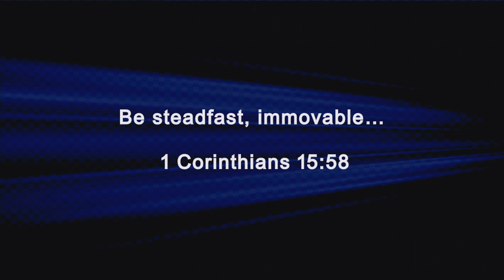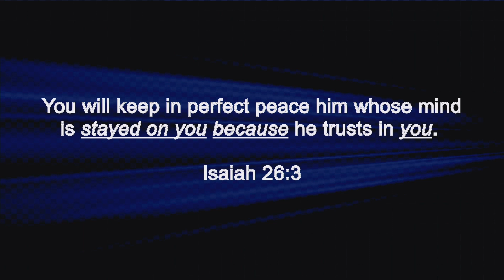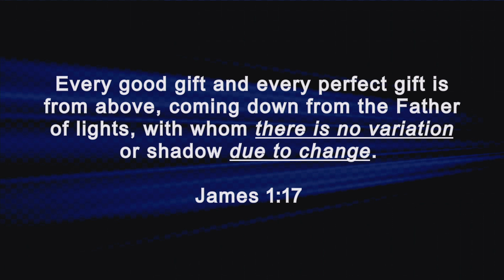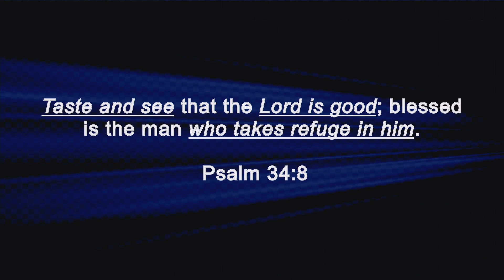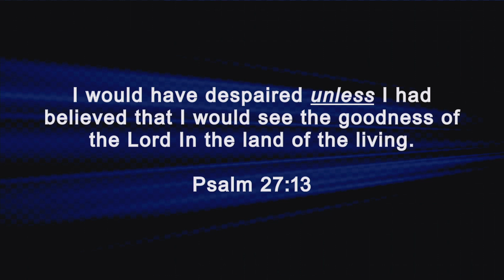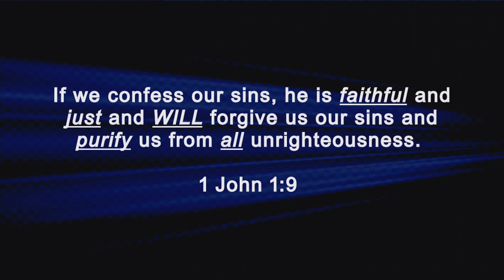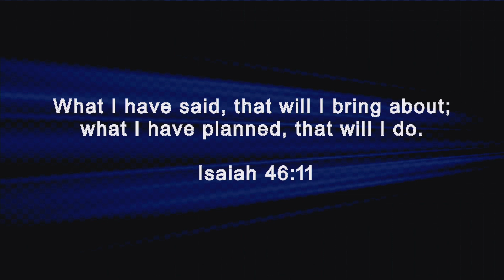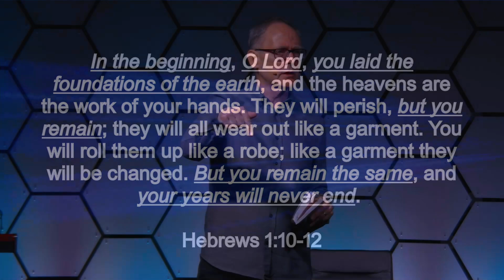The Power withEN : Enstability - Where Do You Go When You are Anxious in a World of Fear?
It seems that there are so many things happening in the news of our world and the events happening today, we can be terribly overwhelmed with concern. We live in such a world where we can become overwhelmed by the saturation of tragedy and difficulties. Our own anxiety can become intense and rise up within us. Where can we go to find the stability in the midst of the storm? Hear how we can weather the effects of the challenges and difficulties around us.

Pastor Steve McCoy, 360 Church, Sarasota, Florida